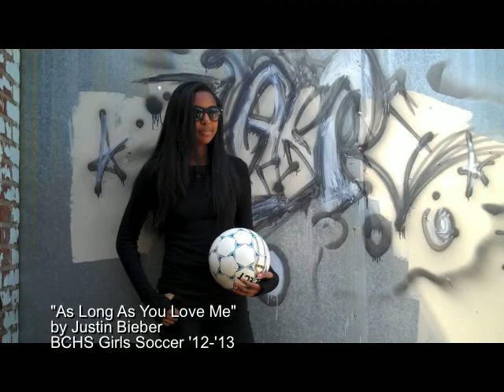"As Long As You Love Me" by BCHS Girls Soccer '12-'13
The '12-'13 BCHS girls soccer team made this music video for the seniors. The song is "As Long As you Love Me" by Justin Bieber. It's pretty legit, and we had a ton of fun making it!